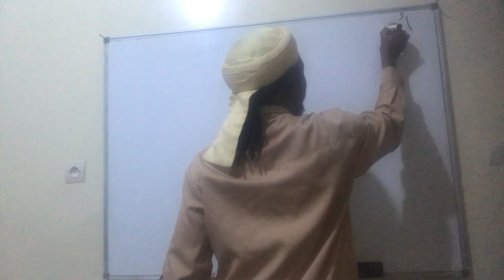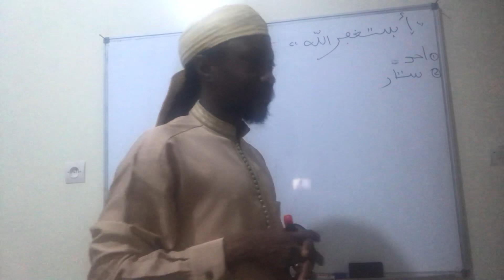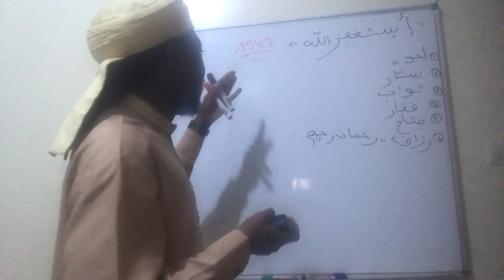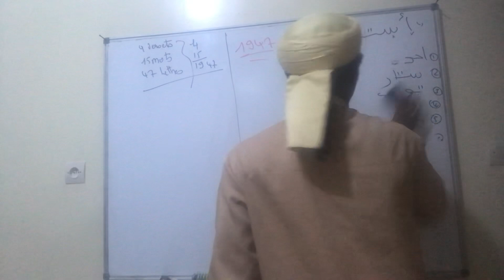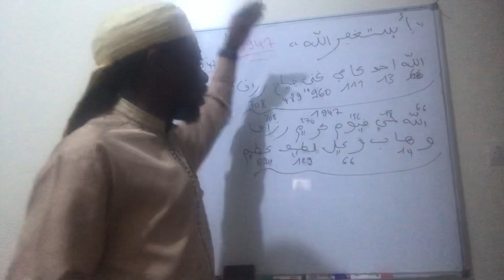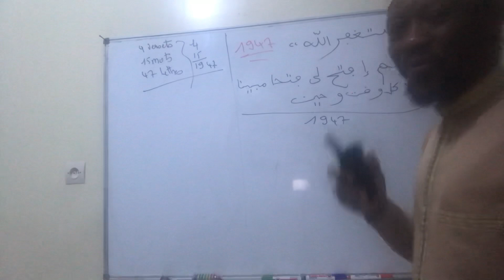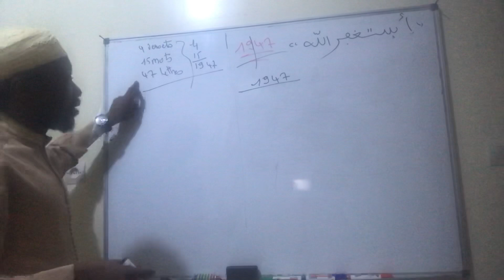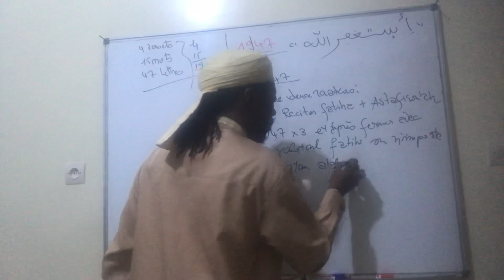Bienfaits de Astahfiroulah (1947) version française par cheikh T.Mboup 0022177345/89/83